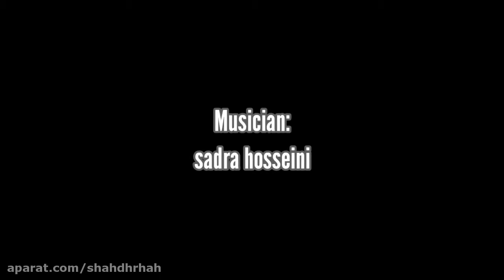BATMAN vs SUPERMAN 2022 / stop motion LEGO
hello.